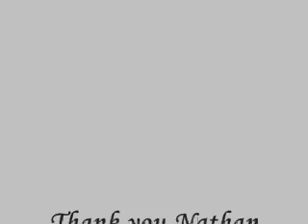Fun Training March 3, 2015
Xtreame vom Felsenshloss- fun agility training